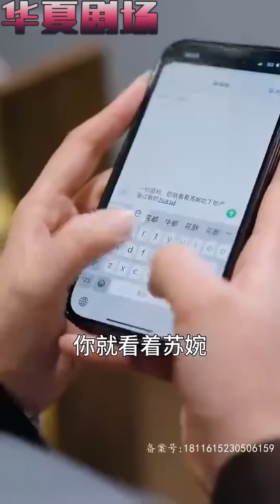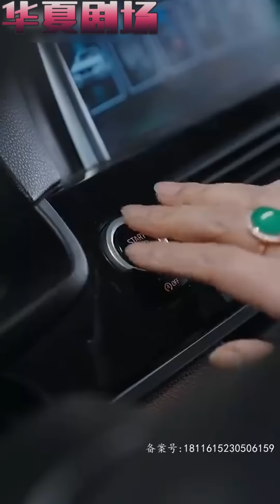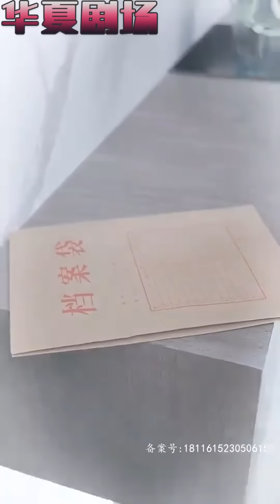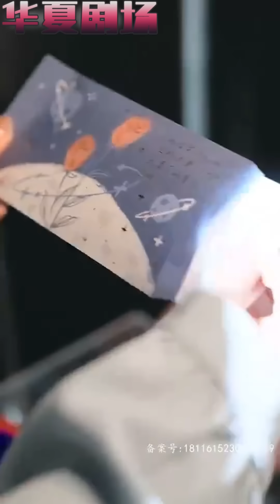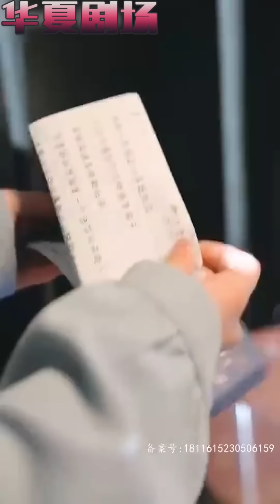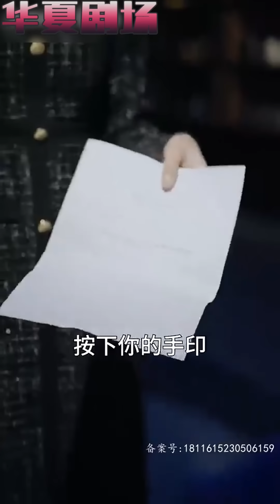偷龍轉鳳，你生的孩子一定是男孩！ 二十年後，女富婆看見女孩手臂上的胎記，驚訝的發現自己的孩子竟然還活著！《春天花會開》华夏剧场